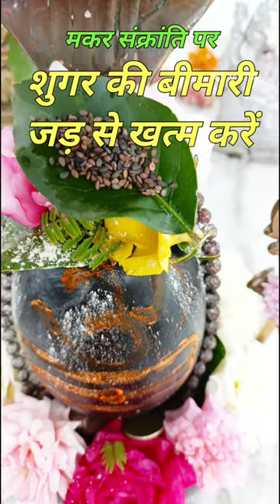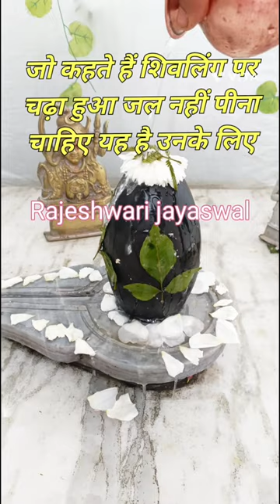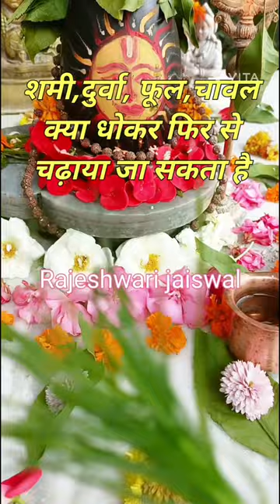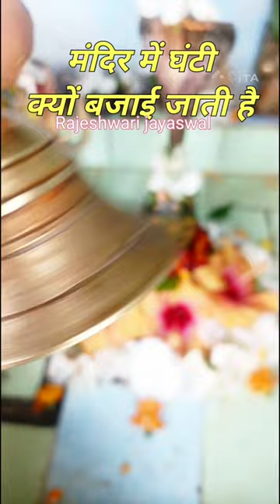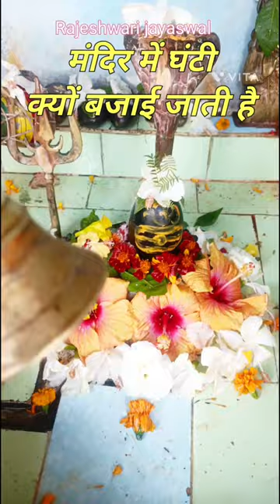के अद्भुत उपाय#pradeep#viral#video